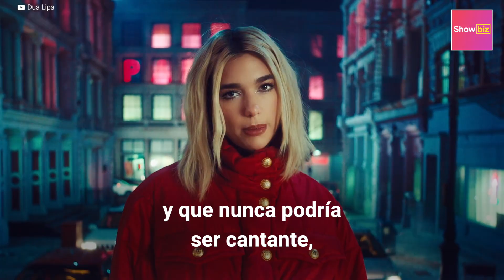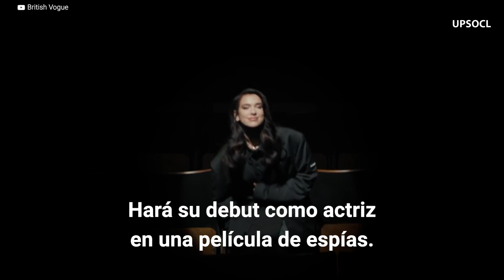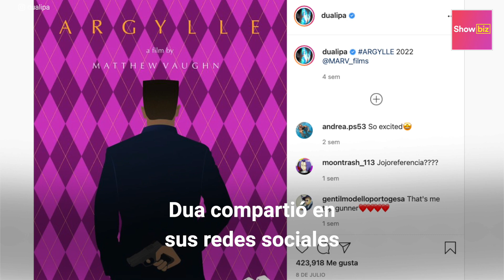Curiosidades de la carrera de Dua Lipa que no sabías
¿Sabías que a Dua Lipa le dijeron que tenía voz de hombre y que nunca podría ser cantante, que convertirse en un meme la ayudó a ser mejor artista y que tendrá debut como actriz de cine  protagonizando un filme junto a Henry Cavill? Entérate en este video de las curiosidades de la carrera de Dua Lipa.